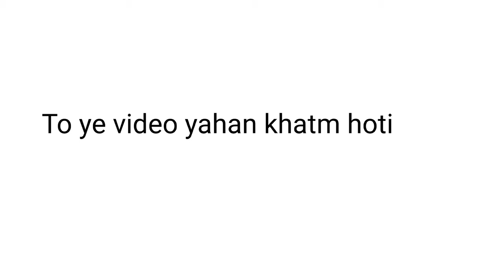Drawing Fish 🐟 and Coloring It | easy step by step